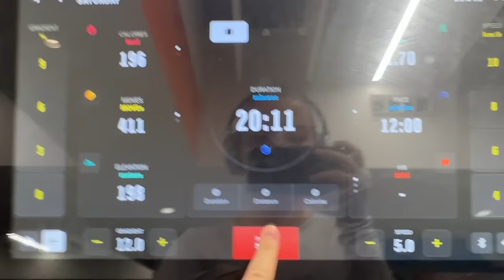glowing up my life & wardrobe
having a big new year new me moment and did a major wardrobe clear out